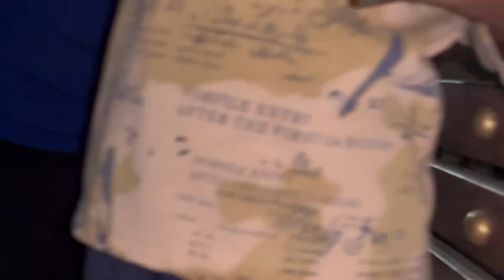PR KYA KRE PAPI PET KA SAWAL H 😅 || DAILY VLOG 307 || RAKESH VLOGS